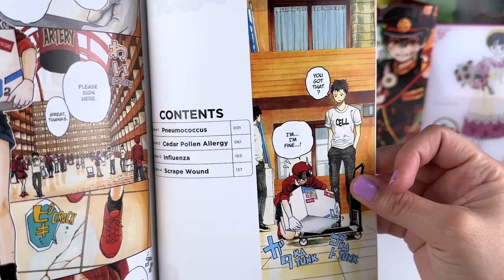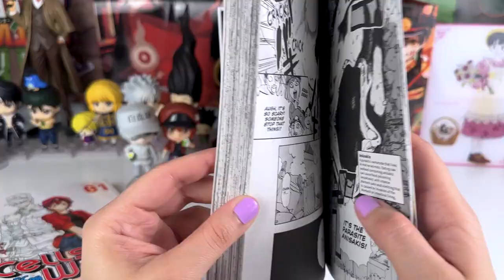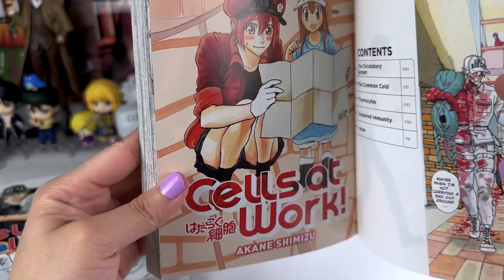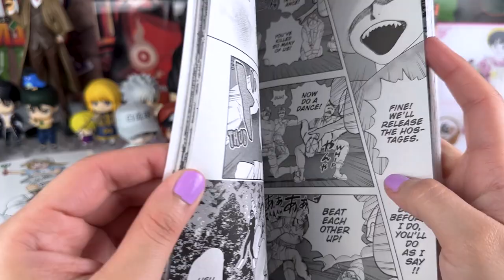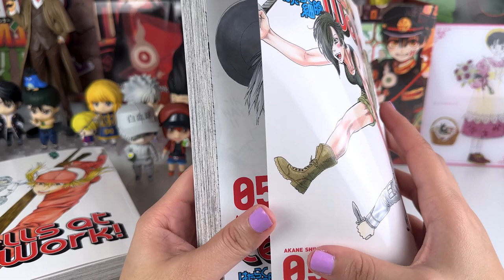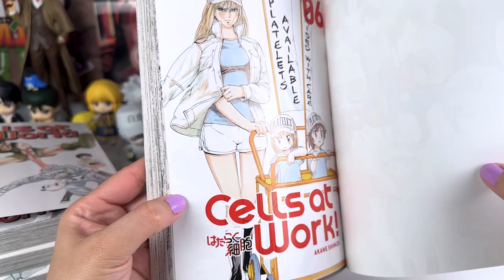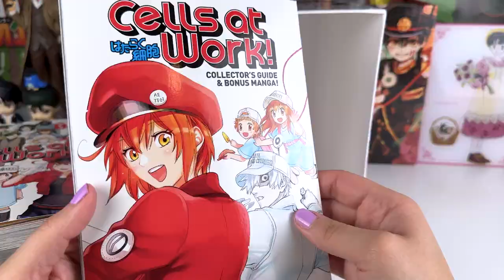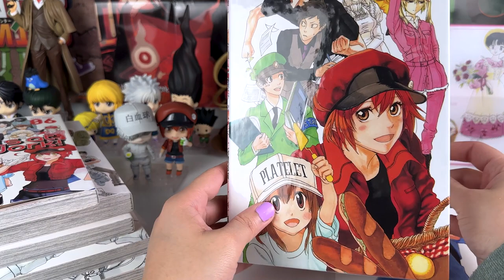Cells at Work! Complete Manga Box Set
Cells at Work! Complete Manga Box Set contains Volumes 1-6, featuring story and art by Akane Shimizu, plus an exclusive 60-page bonus book with the pilot manga, an author interview, and concept sketches.

Source: Crunchyroll Store

Song: Would You Hold Me · Franz Gordon
           Ahum · Franz Gordon